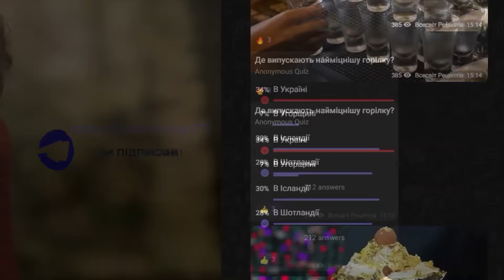Гарбузові мафіни з корицею. Неймовірно смачний рецепт!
Продукти, які ми використовували для приготування:

🍊Гарбуз 500 р.
🌾Борошно 300 р.
🥚Яйця 2 шт.
⚪Цукор 150 р.
🥛Молоко 60мл.
🌻Рослинна олія 120 г.
⬜Сода 1 ч. л.
🔺Розпушувач 1/2 ч. л.
🧂Сіль 1/3 ч. л.
🟤Кориця 1/2 ч. л.
🥜Мускатний горіх 1/4 ч. л.
🌱Сушений імбир 1/4 ч. л.
🌸Ваніль цукор 1 ч. л.
🌱Сушенный имбирь 1/4 ч. л.
🌸Ваниль цукор 1 ч. л.
Приємного вам апетиту! Якщо ви хочете нас підтримати, будь ласка, дивіться відео до кінця! Ми будемо вам дуже вдячні!
Ви також можете писати назву фільму, мультфільму, серіалу з якого ми приготуємо страву наступного разу!